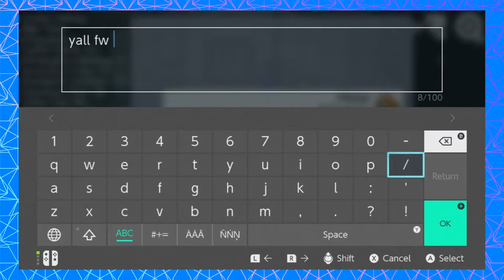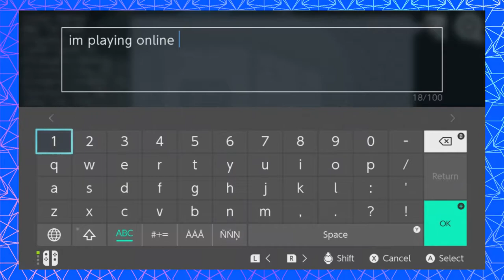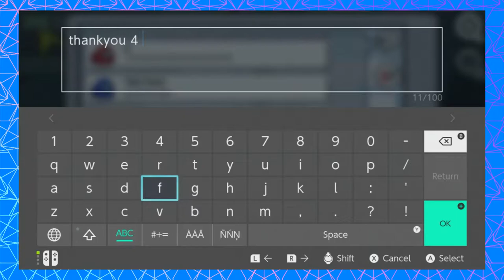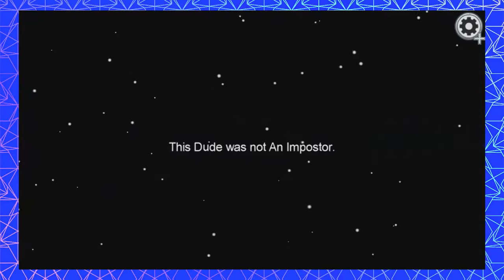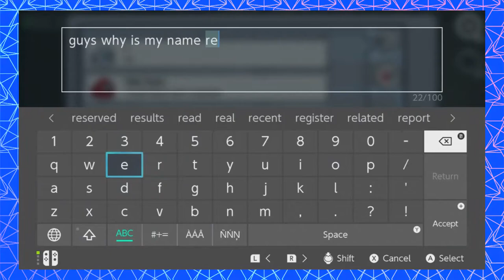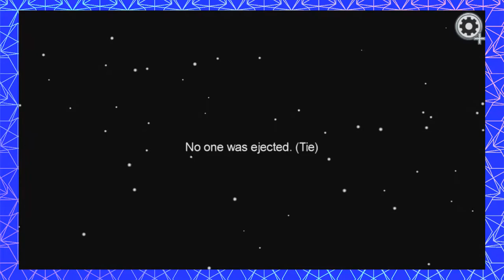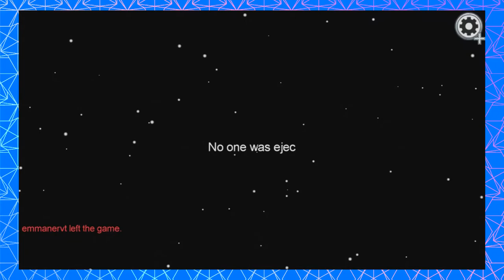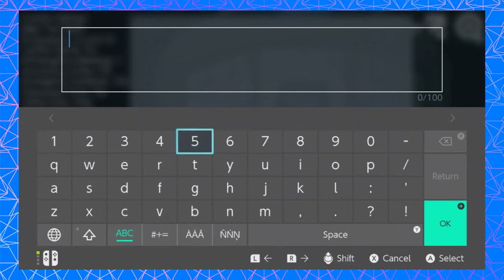12 Plays Among Us on the Nintendo Switch™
Fellas, I think that faker is a bit conspicuous.

kevaughn and phin play among us on the nintendo switch and wacky 300 iq plays and funny moments ensue

🎨Art by Phineas

Subscribe and change button from red to gray so no longer sus lol (red is sus meme reference) and hit bell as well to get notified of new video (like when you are notified of Emergency Meeting in hit game amogus)

12Plays is breathing weird new life into an already oversaturated market- EVERY Monday, Wednesday, and Friday.